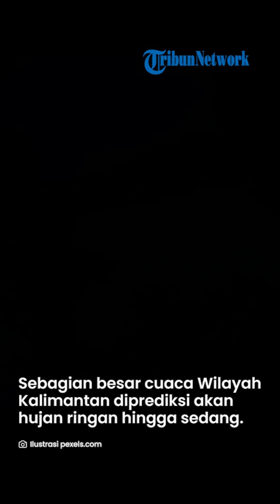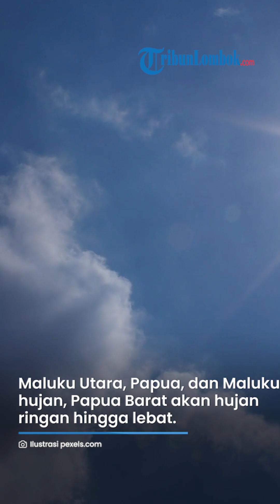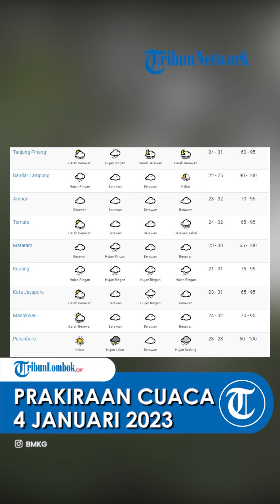Prakiraan Cuaca Rabu 4 Januari 2023: BMKG Wilayah NTB Hujan Sedang hingga Lebat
TRIBUN-VIDEO.COM - Simak peringatan cuaca dari BMKG untuk hari Rabu
(4/1/2023).

Dikutip Instagram @infobmkg,
Pulau Sumatera sebagian akan hujan lebat.

Untuk sebagian besar wilayah Pulau Jawa diprediksi hujan ringan hingga hujan lebat.

diprediksi akan hujan ringan hingga sedang.

Wilayah Bali dan NTT,NTB akan alami hujan ringan hingga hujan sedang.

Pulau Sulawesi sebagian besar diprediksi alami hujan sedang hingga lebat.